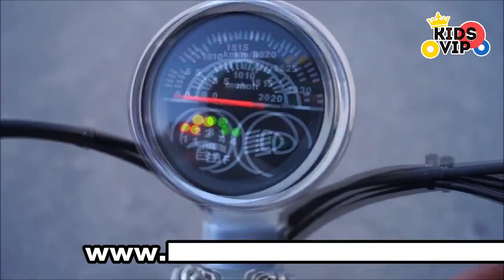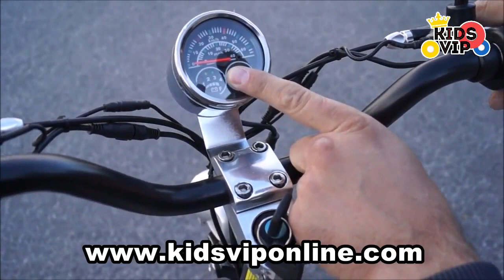KIDSVIP Presenting Dirt King 48V 1600w Electric Scooter Available TODAY w/Amazing Features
Introducing the Top of the line 1600w 48v Scooter that combines Performance and Fun!

This is almost a real bike , with 15' inch off road tires, electronic disc brake for a fast stop and max speed up of 30 mph. This scooter is also equipped with an easy folding system and a removable seat post.

Stay in Touch with KidsVip...